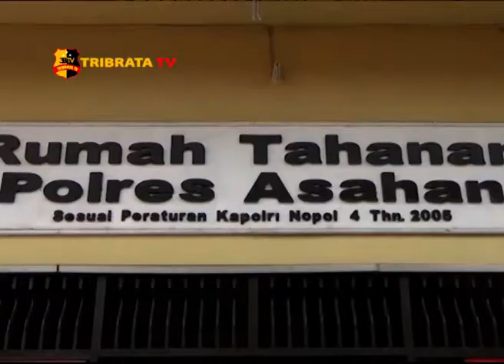TIGA DARI EMPAT PELAKU PEMERKOSA & PERAMPOKAN DITANGKAP POLISI